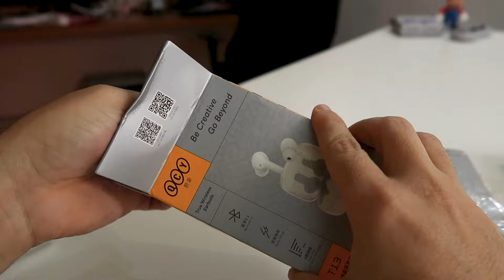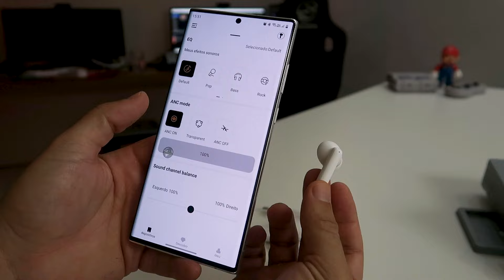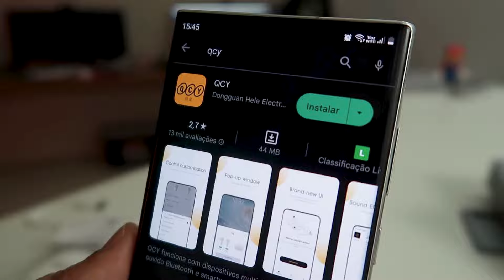Muito barato e com ótimo áudio! QCY T13 ANC e QCY T13 | MELHOR MARCA EM CUSTO BENEFÍCIO QCY!!!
AONDE COMPREI MAIS BARATO:
Esses são os fones de entrada da marca QCY que existem aqui no Brasil e que também você pode importar mais barato ainda! A marca QCY já é bem conceituada e oferece fones de qualidade em um preço realmente dificil de acreditar, mesmo se travando de fones de entrada tem um bom acabamento e audio de boa qualidade. A melhor versão barata de Airpods que você vai encontrar.
Fizemos um comparativo entre o QCY t13 e o QCY t13 ANC e o que os dois tem de diferentes e qual vale mais apena comprar.